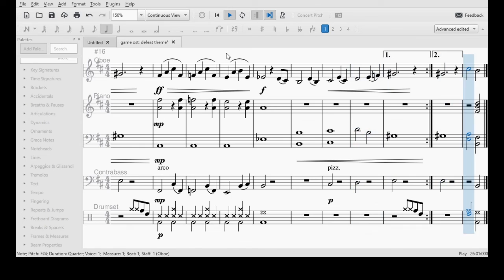Video game ost:"sore defeat"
this is the music that plays when you lose the match.